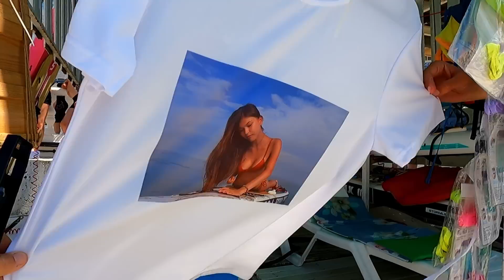Санек и 5 трубочек в руки! 27.07.2022. Центральная набережная и пляж. 🌴ЛАЗАРЕВСКОЕ СЕГОДНЯ🌴СОЧИ.